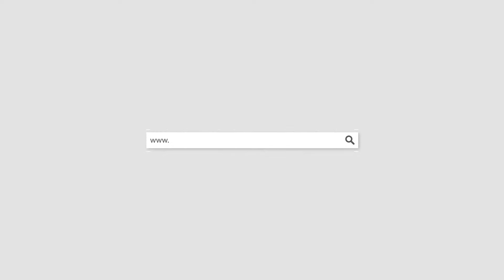25449A 2016 Nissan Rogue Silver